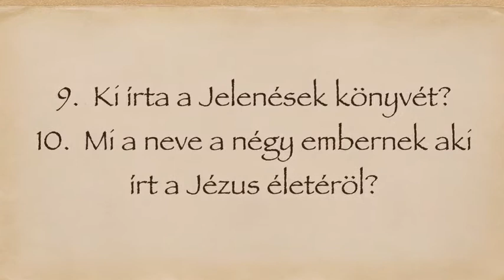"Jézus és a gyerekek" - Gyerekliturgia (01. 31.)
Hogyan tanit Jézus? Mik az ő játékszabályai és hogyan tudom megismerni ezeket? ...